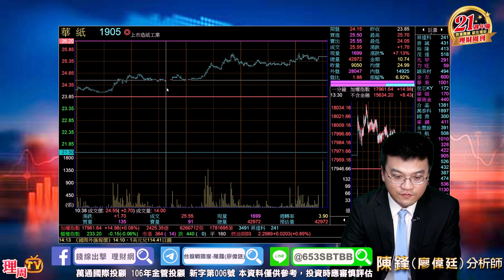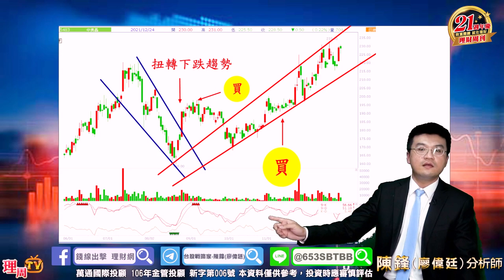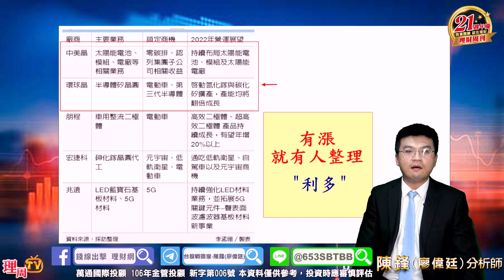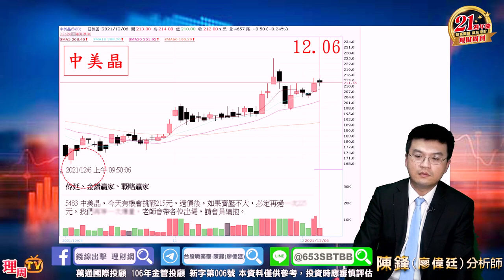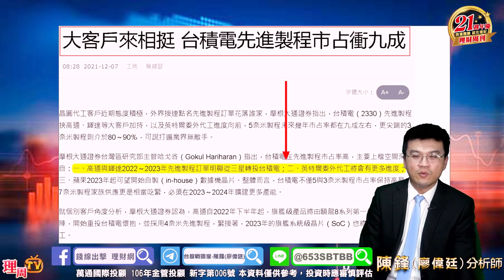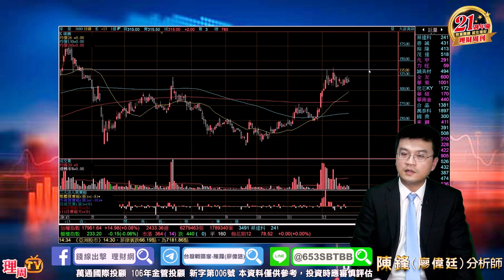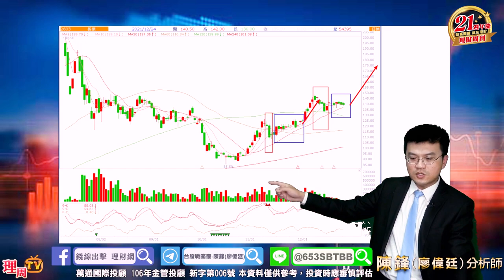理周TV-20211224盤後-陳鋒(廖偉廷) 台股戰略家／台積電、聯發科、長榮、中美晶、環球晶、榮成 / 大盤高檔背離，「這方法」能化解/ 台積電拉抬時間表/台股狠角色的明顯特徵、你手中有幾檔? /